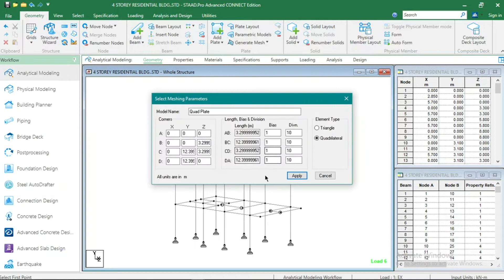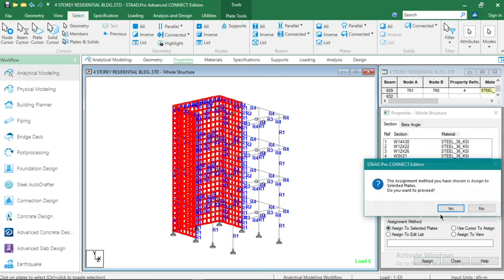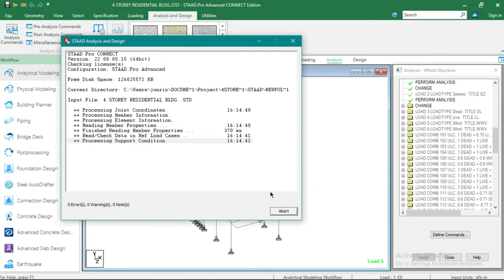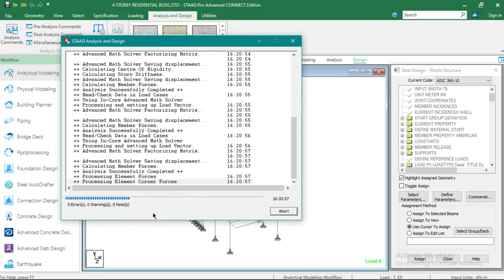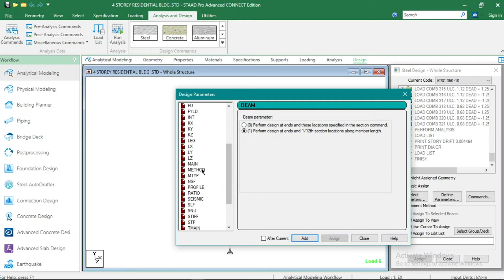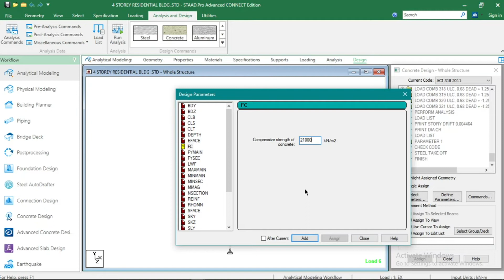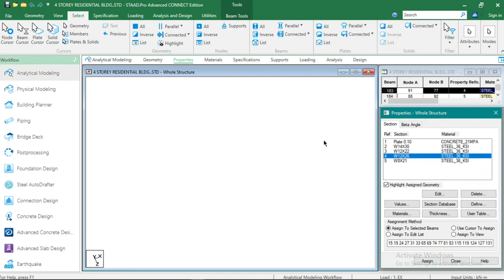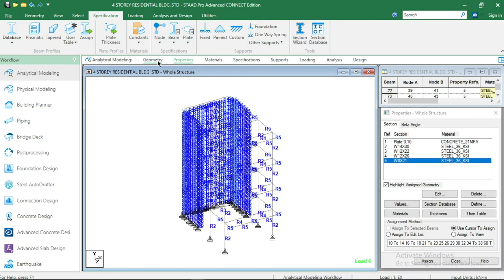4 STOREY STEEL RESIDENTIAL BLDG. WITH DECK - PART 3 (SHEARWALL, SERVICEABILITY & DESIGN)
Modeling Four storey with deck using staad pro V22 connect.